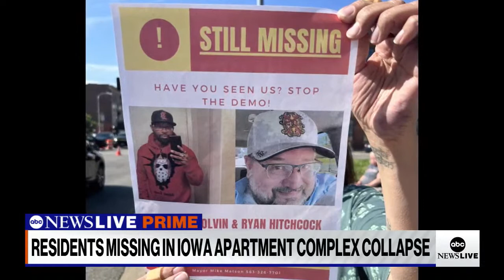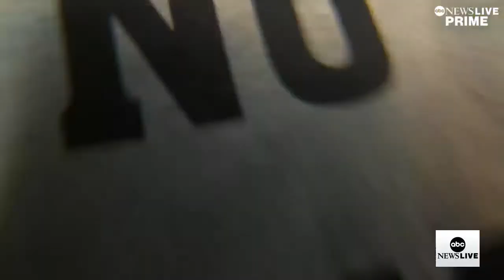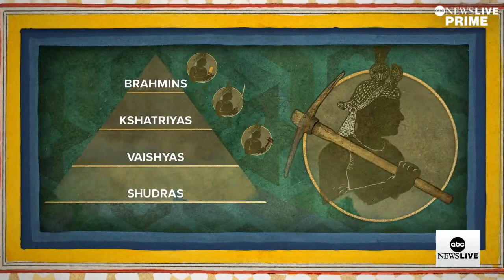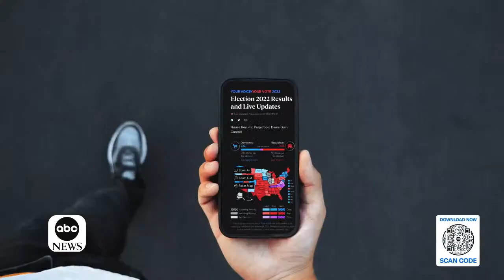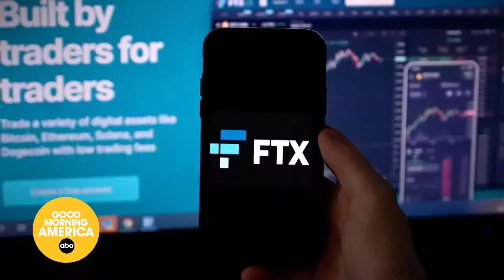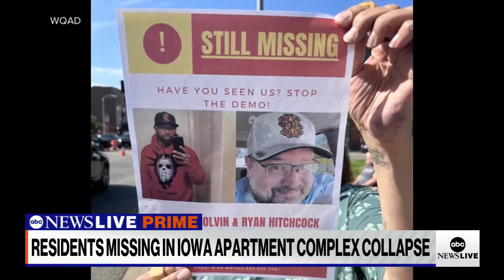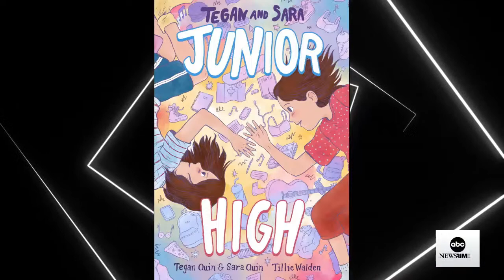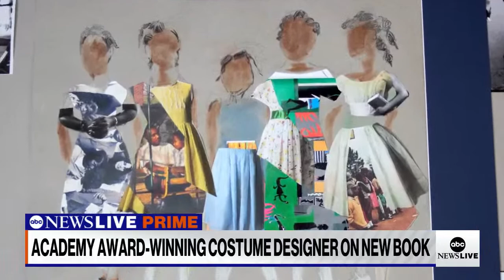ABC News Prime: Iowa building collapse; Fight to end US discrimination; Patricia Arquette interview